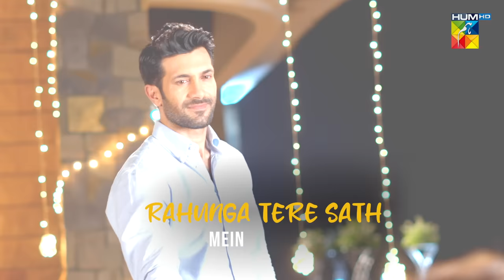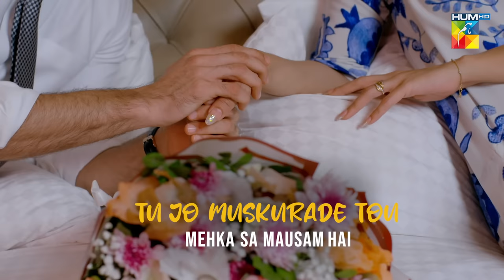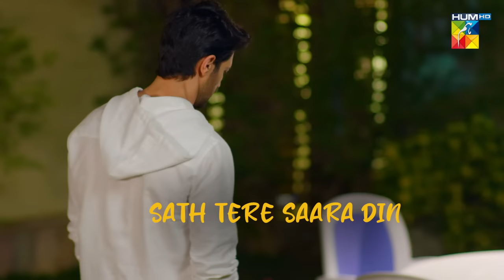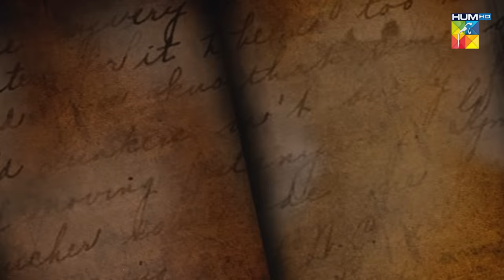Dil Pe Zakham Khaye Hain [OST🎵] Singer: Nabeel Shaukat - HUM TV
Indulge In The Melodious Tune Of The OST From Our New Drama Serial DilPeZakhamKhayeHain! 🎵✨

Singer: Nabeel Shaukat
Lyrics: Rashid Rahi
Composition: Dennis Tanveer (SK Studio)

Watch DilPeZakhamKhayeHain Daily At 7 PM Only On HUMTV!